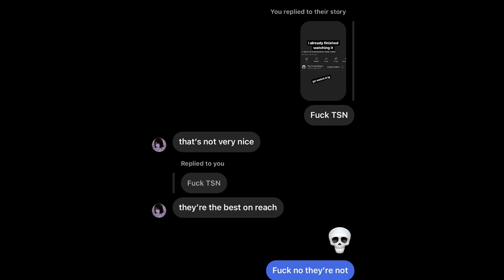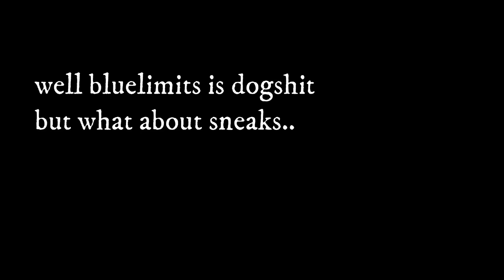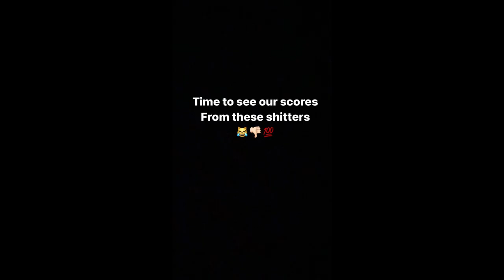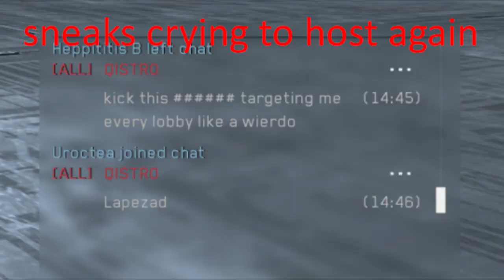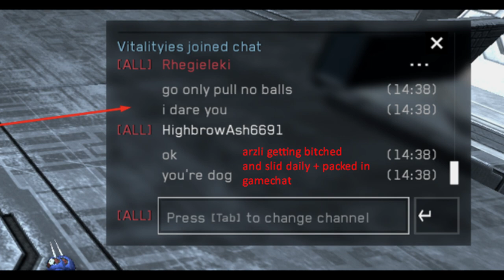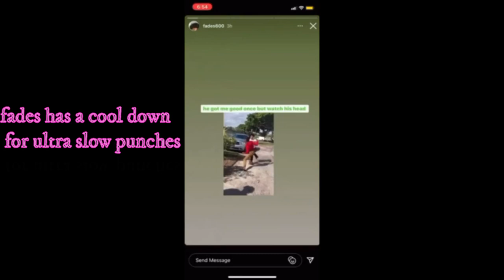EGO PARADISE OWNS TSN: Compilation of all ego paradise scores on TSN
Credit: Kreti 🤝

Intro: (0:0)
Bluelimits getting ratted: (0:11)
Scores: (5:10)
Nutrags: (16:23)
Outro: (18:27)